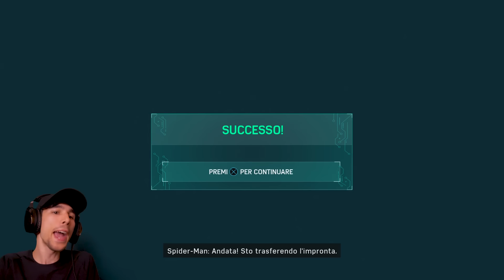E' NATO UN NUOVO AMORE!!! - Spider-Man *NUOVO DLC* #1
Il nuovo DLC Chiamato "La Rapina" con Black Cat è qui!